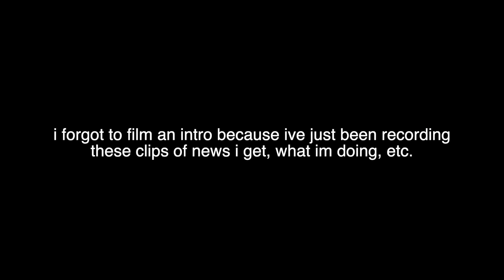My Coronavirus Update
I dont even know what to say. This has been so insanely confusing. I will be getting more tests today just to make sure these are all negative but PLEASE BE SMART DURING THIS TIME STILL!!! False positives are a thing and so are false negatives. YOU CAN HAVE COVID WITH NO SYMPTOMS. Do your part and just wear a mask. Thank you to everyone who sent me well wishes and support. I cant wait to never think about these last few days ever again.

UBER: uberchris93
LYFT: chris498846
GETT: GTJQQJT
UBER EATS: eats-uberchris93
POSTMATES: FLDCN